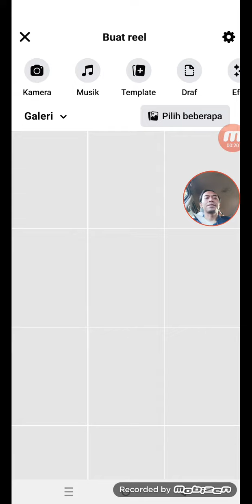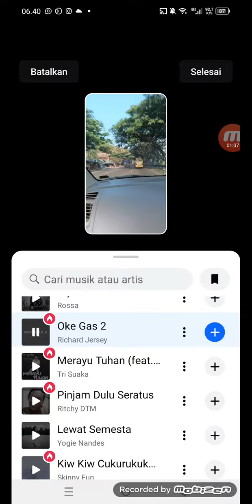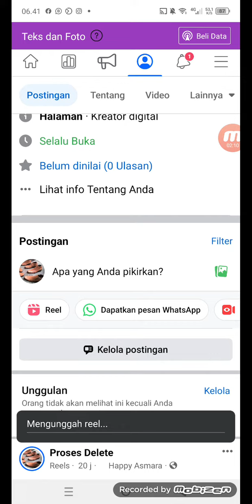Cara Posting Reel Facebook yang Efektif dan Efesien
Carra Mudah Upload Reel Facebook bagi Para Pemula FB Ada Break